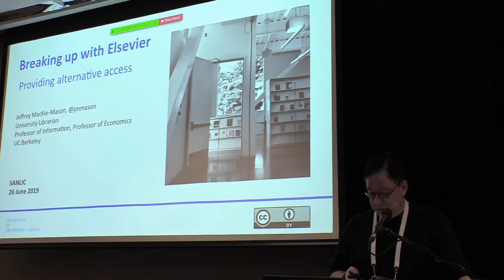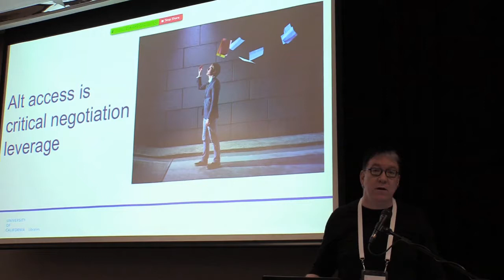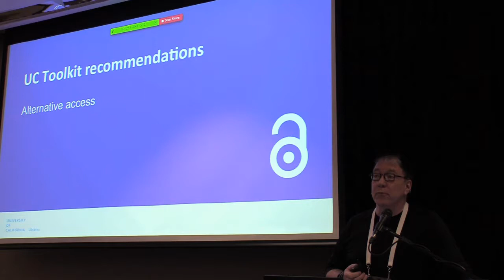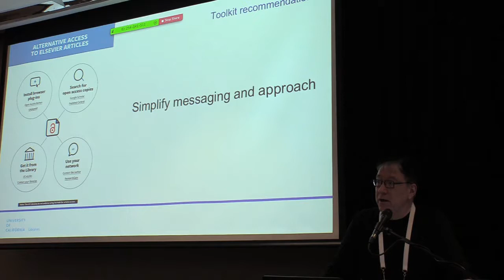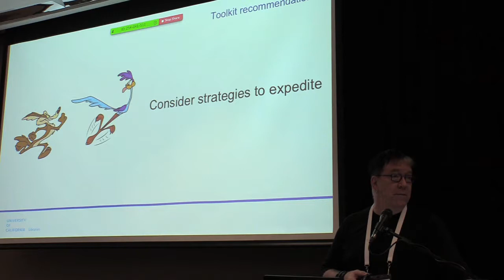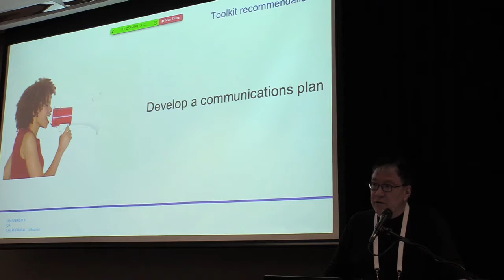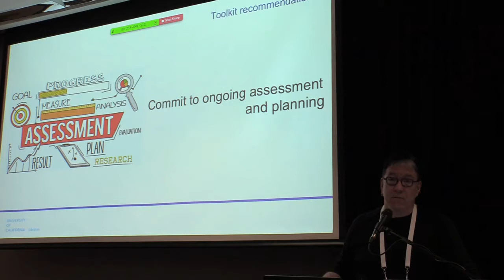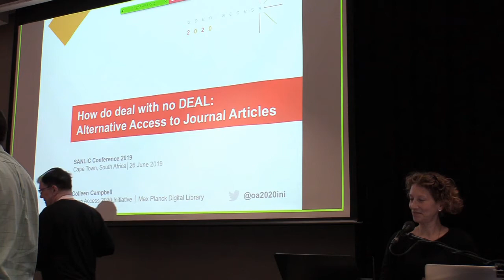SANLiC2019 - Breaking up with Elsevier Jeffrey MacKie Mason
When developing its commitment to obtain a publish-and-read contract, the University of California Libraries knew that they might need to cancel their Big Deal subscription with Elsevier if agreement could not be reached.  Thus planning for possible cancellation began more than six months before the end of the previous contract.  In this session Jeffrey will discuss the analysis they undertook to prepare for cancellation, and their plans for implementing alternative access.  He will also discuss the extensive communications campaign developed to keep our faculty and students informed.